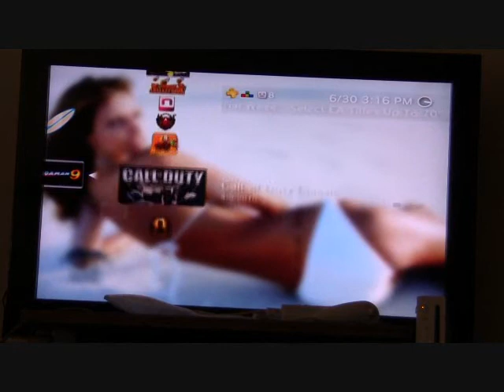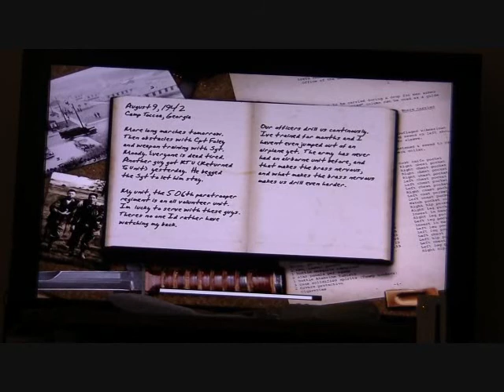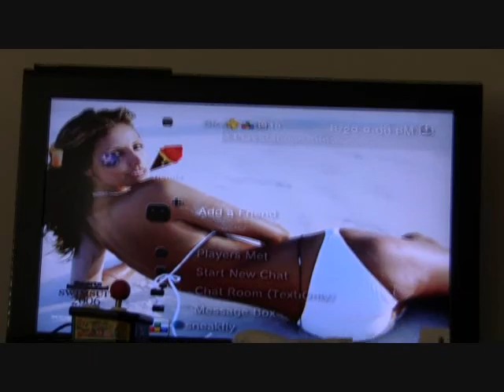LET'S PLAY:Call of Duty Classic part 1: Annoying Training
Superpacbros90 is on the job! Yes its a new Lets Play! :)

In this episode i try to contain myself from killing my drill instructor. i tried